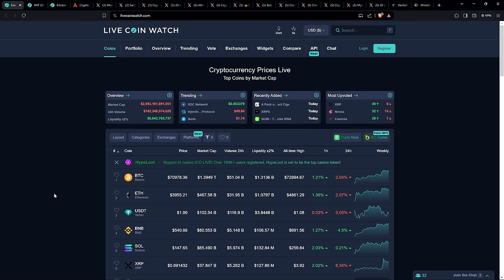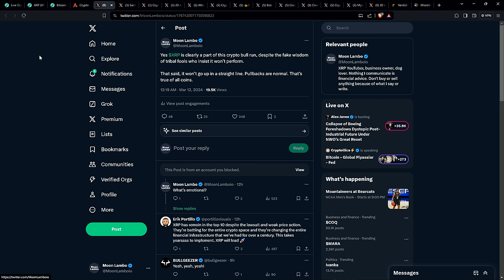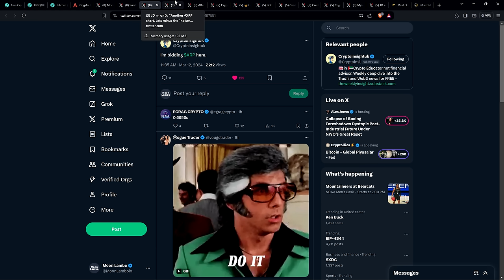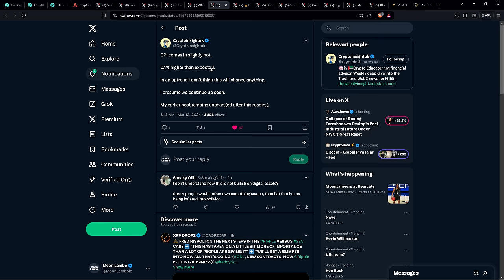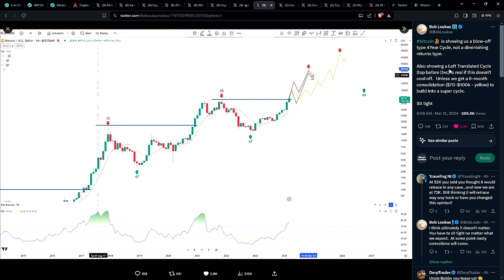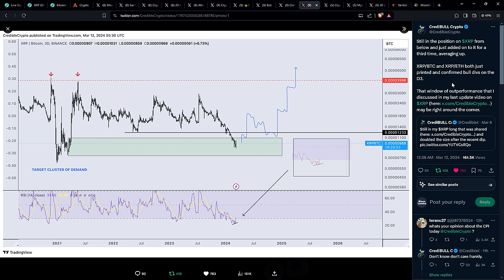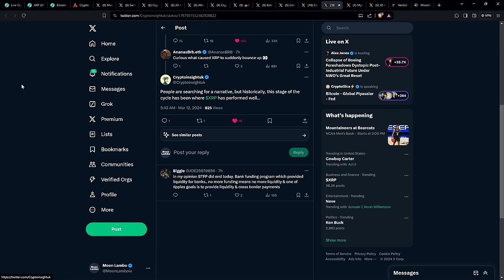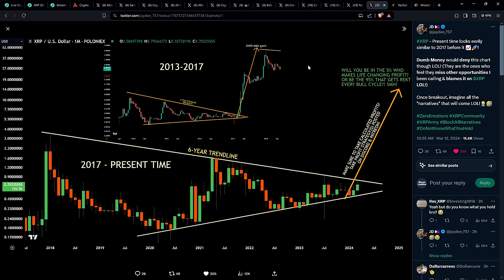XRP "LOOKS EERILY SIMILAR TO 2017" Popular Analyst Proclaims